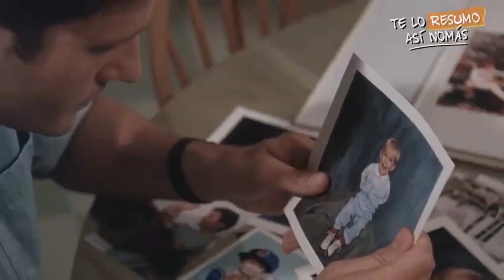#7 | SENECA ENTRE LA ESPADA Y LA PARED , LA ULTIMA ESPERANZA | GRID LEGEND Gameplay en Español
Este video fue extraído del canal de Twitch
 Lunes a Viernes a las 21:00 hs Uy/Ar

Bienvenidos de nuevo al canal, nuevamente con  Grid Legend , en este capitulo vemos lo que paso luego del accidente de Yume , Seneca esta entre la espada y la pared y su única esperanza somos nosotros !